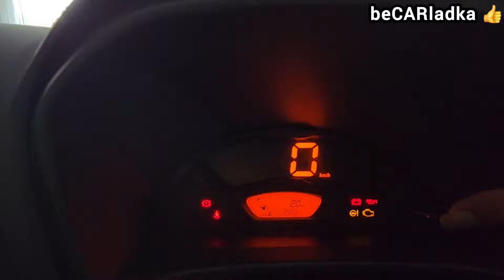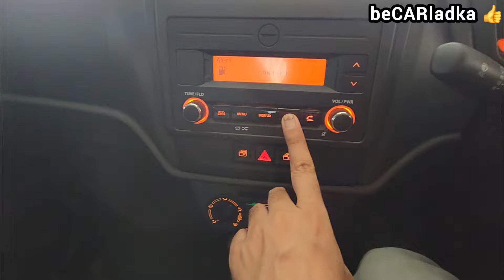Lord for a Reason 😎 | Maruti Suzuki Alto K10 VXI | beCARladka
Special Thanks to Maruti Suzuki ARENA (Shubh Motors, Jabalpur, Madan Mahal)
Address: Opposite to Mahanadda, Madan Mahal Railway Station Rd, Jabalpur, Madhya Pradesh 482002